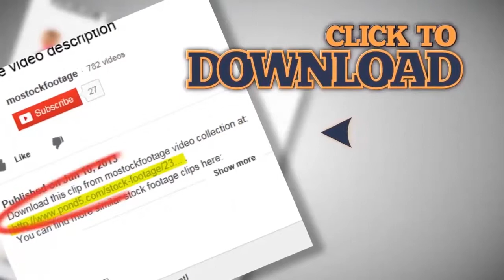Fresh spring streams, green leaves, nature awakening. Slow-mo. Stock Footage